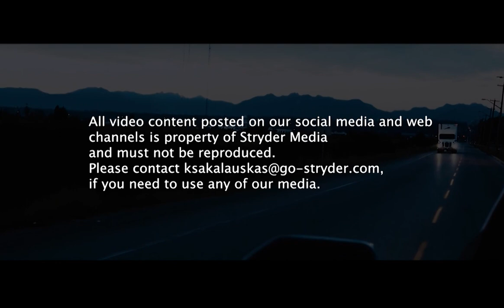Stryder Vancouver Beverage Centre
Stryder’s Vancouver Beverage Centre facility is our beverage packaging centre for all of Western Canada’s largest bottlers including Nestle Waters, CocaCola, Pepsi, Molson / Coors, and many other independent brands.

Specs you need:

- 144,000 ft Warehouse Space
- Food Grade Certified
- 10 Self-Leveling Loading Bays
- 20,000ft² Mezzanine Storage
- Close Proximity to HWY-99 & 91A
- 40 ft high ceilings